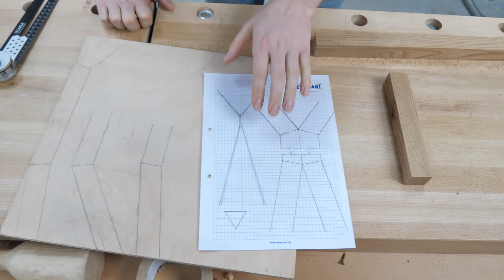Garderobe | Schlitz und Zapfen mal anders | Kleiderständer selber bauen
🔻 Weiterführende Infos 🔻 📝 Euer Kommentar zählt 📝
Namen gibt es nicht weniger als Designs - Egal ob man es nun Kleiderstange, Kleiderständer, Garderobe nennt - von ganz einfach bis hin zu sehr aufwändigen Konstruktionen findet man so gut wie jede Spielart. Wir haben uns gedacht, warum also nicht ein minimalistischer Ansatz kombiniert mit etwas Design und so eine Garderobe bauen die zeitlos elegant daherkommt und dennoch auch ganz einfach für Einsteiger umzusetzen ist.

Mit wenig Material- und dafür etwas mehr Körpereinsatz zeigen wir euch in diesem Video also wie man sich einen Kleiderständer selber bauen kann.

Im Mittelpunkt steht dabei die Anfertigung des Fremdzapfens, einer etwas spezielleren Variante der klassischen Schlitz- und Zapfenverbindung.

Beim Holz kommen Reststücke unserer beliebten Rüster (Ulmenholz) und eine Stahl-Rundstange mit einem Durchmesser von 8mm zum Einsatz.

Über Eure Anregungen, Kritik und eigene Ideen freuen wir uns wie immer in den Kommentaren.